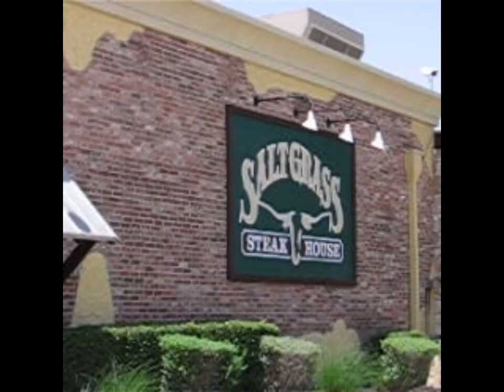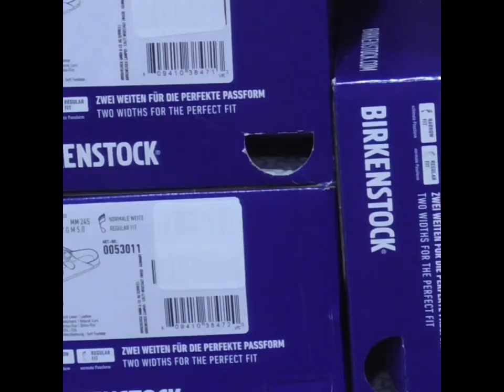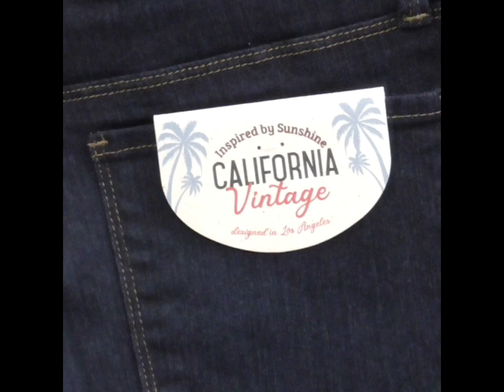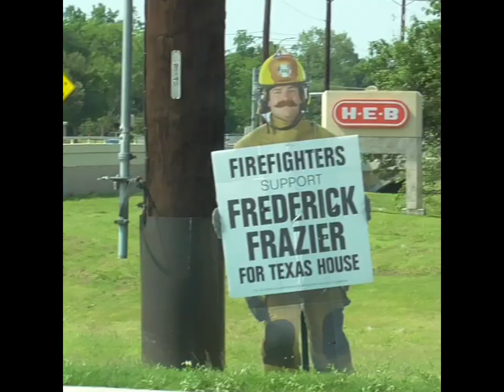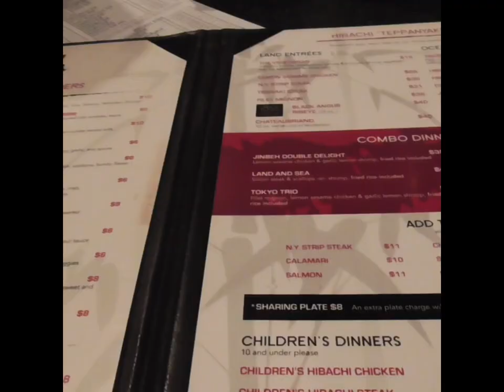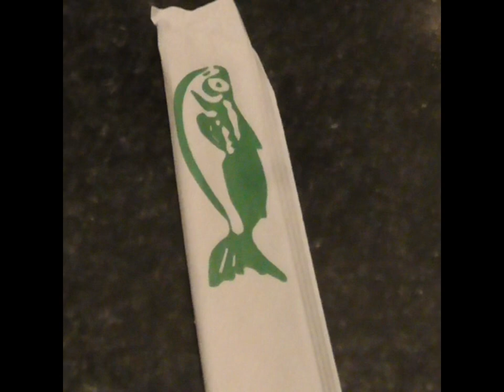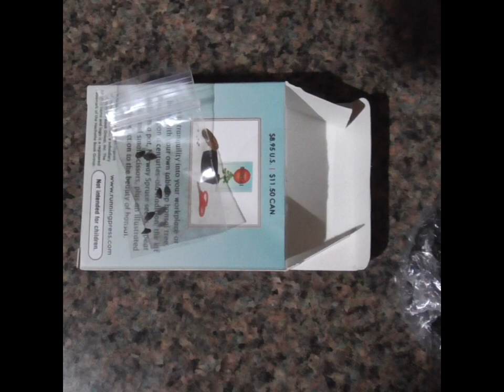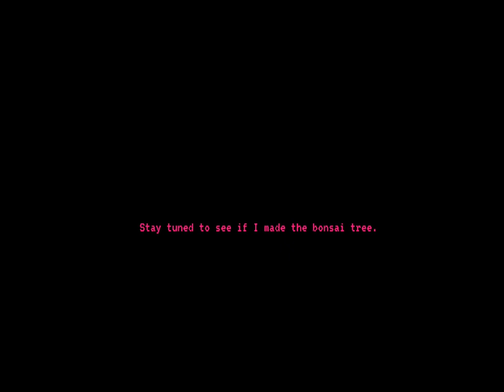Preparing for summer a little slice of my life.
My best vlog yet.

Hi, my name is Nadia and if you’re new to my channel, I’m a lifestyle Vlogs I would say basically this is my Vlog diary and just spits in pieces of my life in this Vlog a little bit of shopping just a little bit of preparing for summer/spring But I hope you enjoyed watching and I very often stay tuned.

All the music is from CapCut, and I also edit on CapCut
My camera is the canon G7 X Markll I also use a Sony camcorder  /  Panasonic camcorder